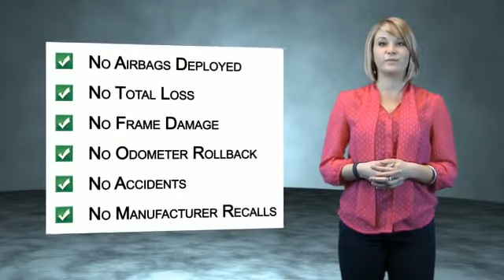2015 Ford Transit Wagon A4406 - Wiscasset ME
Year: 2015
Make: Ford
Model: Transit Wagon
Trim:
Engine: 3.7 liter 6 cylinder RWD
Transmission: Shiftable Automatic
Color:
Mileage: 3425
Address:
378 Bath RoadWiscasset, ME 04578
VIN:1FBZX2YM7FKA54631